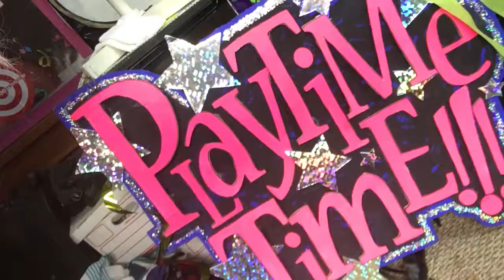Sparkle Leigh backstage at PLAYTIME TIME at RPlace!